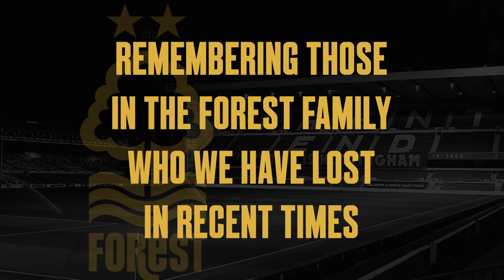Forest Forever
A tribute to the Nottingham Forest fans that we have sadly lost since March 2020.